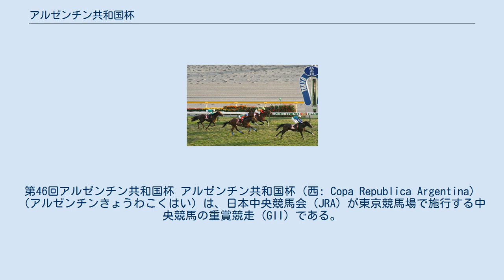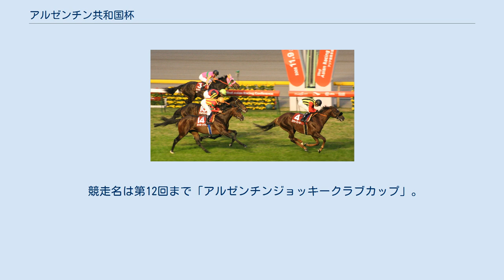アルゼンチン共和国杯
日本・アルゼンチン関係
第46回アルゼンチン共和国杯 アルゼンチン共和国杯（西: Copa Republica Argentina）（アルゼンチンきょうわこくはい）は、日本中央競馬会（JRA）が東京競馬場で施行する中央競馬の重賞競走（GII）である。
 正賞はアルゼンチン共和国労働雇用社会保障省賞。
 日本とアルゼンチンの友好と親善の一環として、1963年にアルゼンチンジョッキークラブから優勝カップの寄贈を受け「アルゼンチンジョッキークラブカップ」の名称で創設された重賞競走。
その後、1974年にアルゼンチンの競馬がジョッキークラブから国の管轄へ移管されたことに伴い、1975年から現名称となった。
日本における国際交換競走としては最古のもので、一方のアルゼンチン側ではパレルモ競馬場（アルヘンティノ競馬場）において「クラシコジャポン（Clasico Japon）」という交換競走が行われている。
 第1回は5月に東京競馬場の芝2300m、別定重量の条件で行われたが、その後距離や競走条件は幾度かの変遷を経て、1984年（昭和59年）のグレード制導入とそれに伴う重賞格付け全面見直しの際、それまで年2回施行されていた目黒記念の秋の競走が廃止される代替として施行時期を目黒記念（秋）が行われていた11月に繰り下げ、4歳（現3歳）以上の馬によるハンデキャップ競走として東京競馬場の芝2500mで施行されるようになった。
また、格付けは目黒記念と同じGII、1着賞金も目黒記念と同額に設定された。
 外国産馬は1972年から1983年、および1990年以降出走が可能になった。
地方競馬所属馬は1998年から出走可能になり、2005年からは外国馬も出走可能な国際競走となった。
 競走名は第12回まで「アルゼンチンジョッキークラブカップ」。